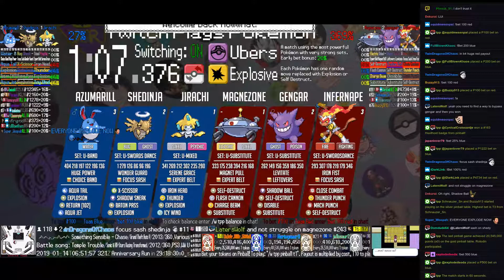Twitch Plays Pokémon Battle Revolution - Matches #142255 and #142256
#142255 [Blue: Bayleef (m-Defensive), Weepinbell (m-Dance), Dugtrio (m-Sash)] vs [Red: Ivysaur (m-Offensive), Electabuzz (m-RainDance), Gabite (m-SwordsDance)]

8:43 : #142256 [Blue: Jirachi (u-Mixed), Shedinja (u-Swords Dance), Azumarill (u-Band)] vs [Red: Magnezone (u-Substitute), Gengar (u-Substitute), Infernape (u-SwordsDance)]